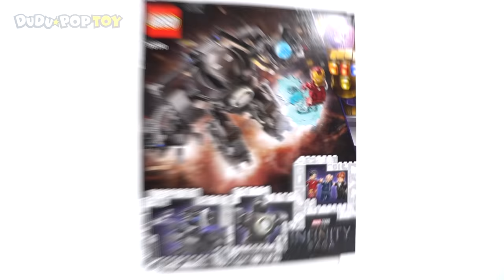Lego Marvel Avengers Iron Man VS Iron Monger robots Mayhem! | DuDuPopTOY